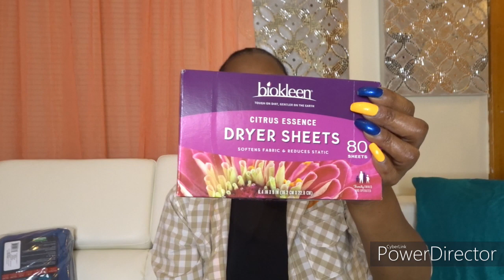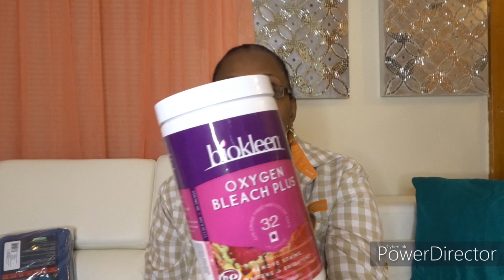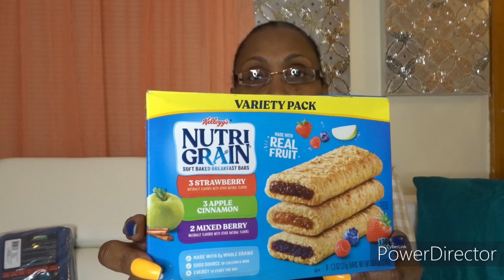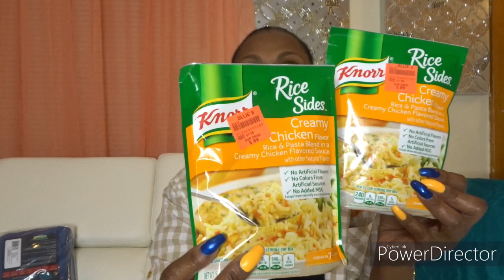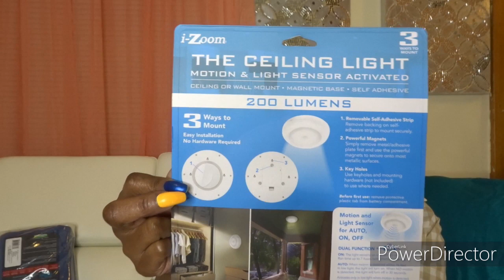COLLECTIVE HAUL GOING TO N.Y. (PART 1)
WELCOME BACK HAUL TAKING MOST TO N.Y.